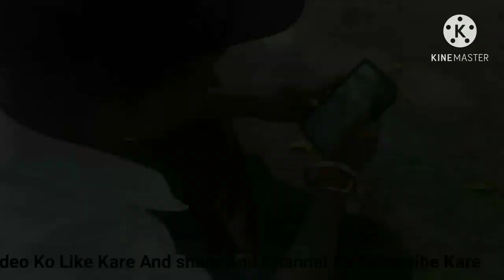Khalnayak new album!!Like share subscribe. raund2hall!!som_surya_entertainment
Hlw everyone gangster khalnayak Album Release

Gangster orai ❤️ Chotu raikwar mohit Himanshu abhi raj chandrapal Nitesh ravi Abhishek